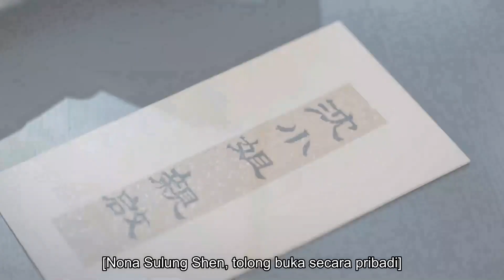【Trailer】Lagu Kemuliaan 14丨The Song of Glory 14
Drama ini menceritakan kisah gadis ksatria LiGe dan pengawas Liu YiKang yang akhirnya bersatu setelah mengalami banyak tantangan, mereka bergandengan tangan untuk membela negara, dan bersama-sama menciptakan dunia yang makmur.